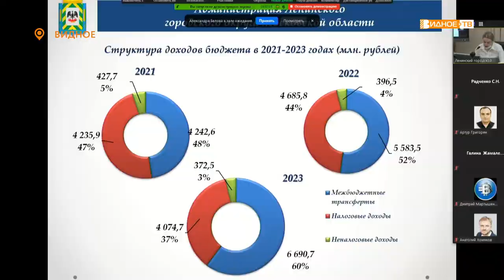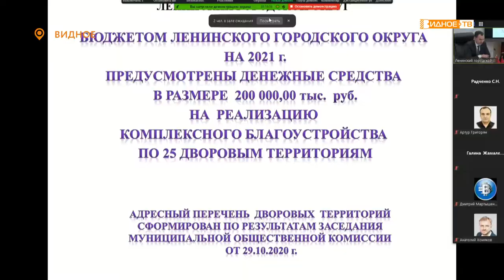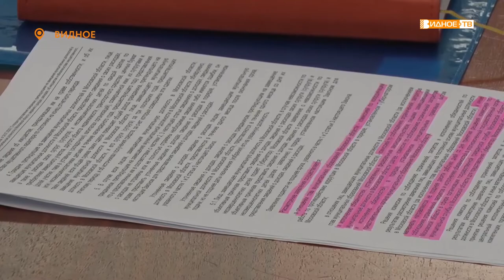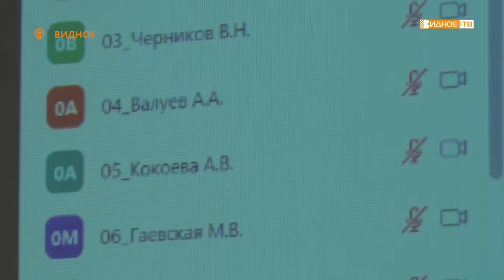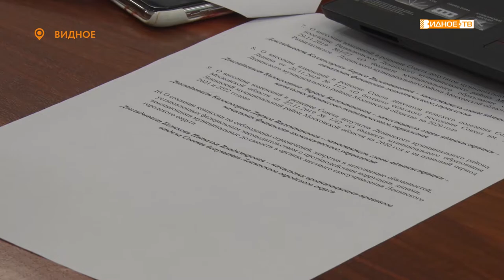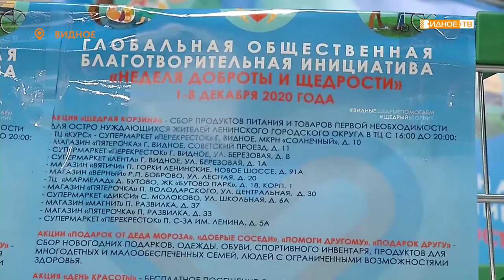Новости телеканала Видное-ТВ (02.12.2020 - среда)